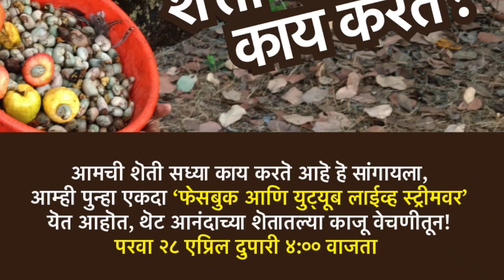शे'ती' सध्या काय करते? भाग ७ अनाउन्सर She'ti' Sadhya Kaay Karte? Part 7 Announcer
उद्या २८ एप्रिल २०२१, बुधवारी दुपारी ४ वाजता... मी राहुल कुळकर्णी आणि संपदा कुळकर्णी आमच्या आनंदाच्या शेतातून महणजेच, Farm of Happiness मधून लाईव्ह स्ट्रिमींग व्हिडिओतून तुम्हाला भेटणार आहोत. येताय ना, उद्या ४ वाजता?